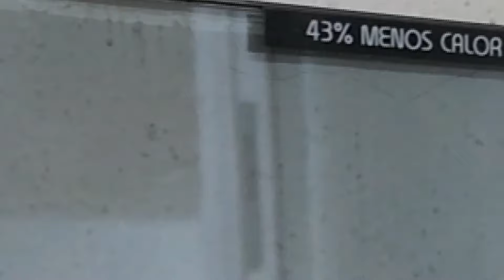🟢 EL MEJOR VIDRIO Para tus Ventanas 🟢 Ventanas de Aluminio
Este es el MEJOR VIDRIO para tus ventanas, INFORMACION ÚTIL !

En este canal te damos los mejores consejos sobre el mundo de las ventanas, puertas, vidrios y todos los demás productos relacionados a este tema, suscríbete si te interesan todos estos temas o simplemente si te quieres enterar de todo lo que no sabias de estos productos!

Ventanas de aluminio, Puertas de Aluminio, Canceles de baño, Barandales, puertas de vidrio, cristal templado.